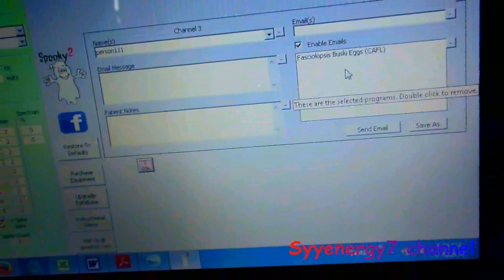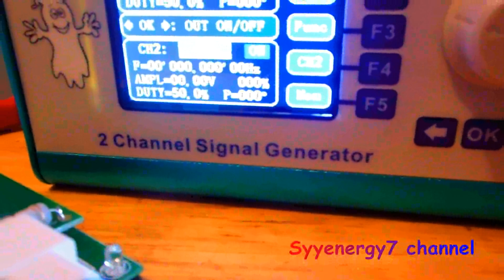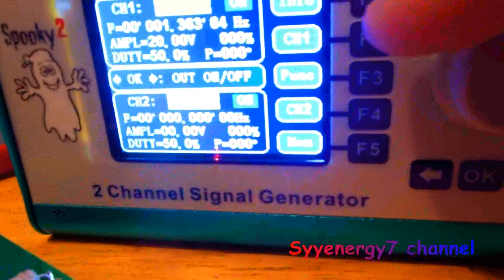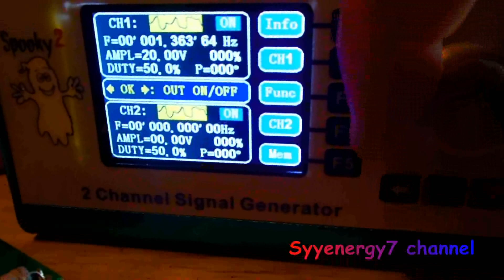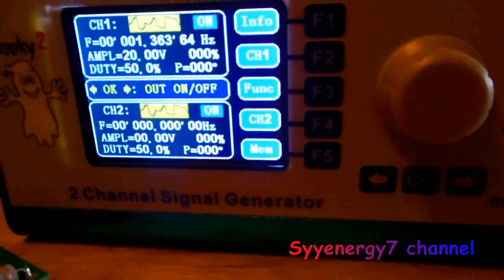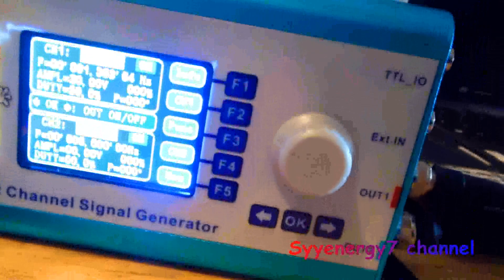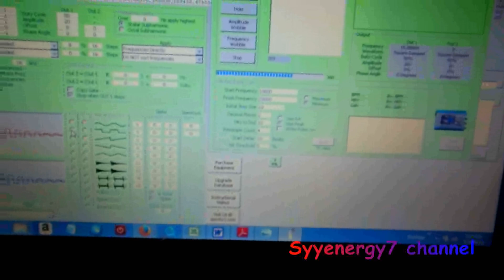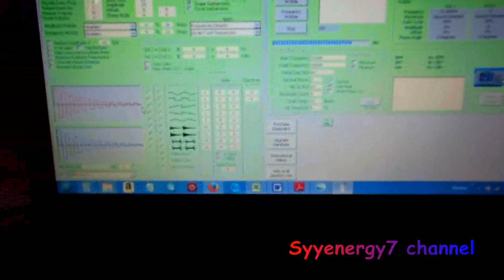A Look at Spooky2 'Rife' Dampened Square Wave